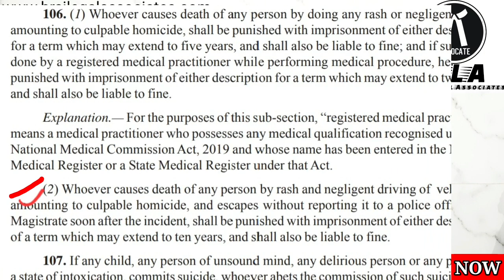Protest of Truck Driver | Hit and Run से ड्राइवर strike को क्या होगा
Adv Braj Nandan

We provide knowledgeable information regarding the problem faced by our society. And aggrieved person is unable to take decision at the right time that what to do or what not to do.

For any legal query contact through only what's up 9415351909 or you can book appointment for your legal issue.

I wish to solve your problem at the best of my level

With regards
Advocate Braj Nandan
Braj Legal Associates